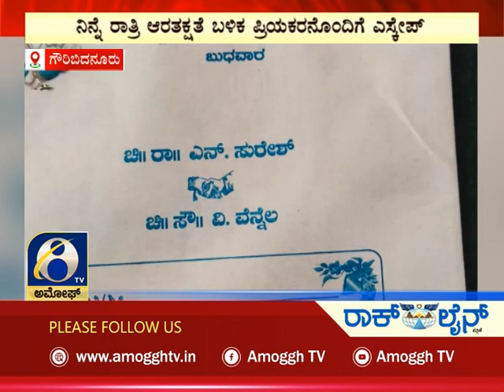sanje samachar amogghtvಸಂಜೆ ಸಮಾಚಾರ| ಅಮೋಘ್ ನ್ಯೂಸ್ | Amoggh T.V | @5pm | 25-05-2022